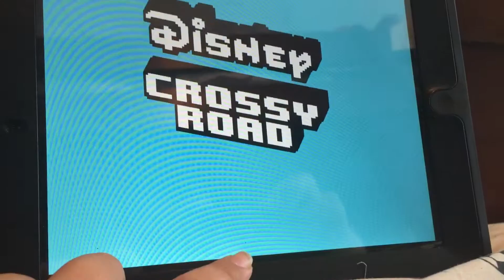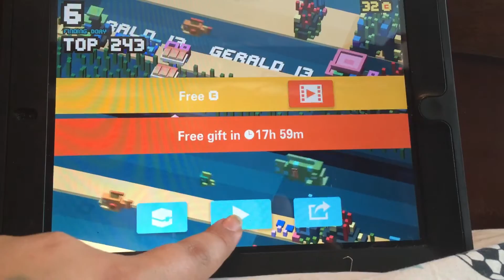Playing Disney Crossy Road with Nemo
Today, I will be playing Disney Crossy Road with Nemo.  Also, please make sure to check out my last video I did with Squirt. I hope you enjoy! :-) (P.S. - Make sure to watch Pete’s Dragon now in theaters rated PG. Also, make sure to see Sully ft. Tom Hanks in theaters NOW rated PG-13)